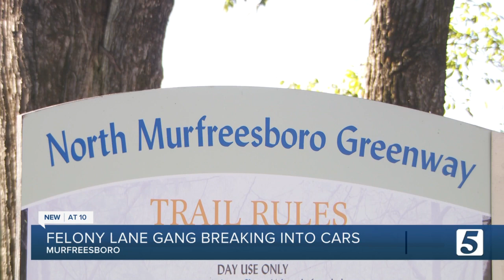Police: 'Felony Lane Gang' striking in Murfreesboro with car burglaries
While this may look like a normal bank interaction, Murfreesboro Police Department officials said it's a crime happening in broad daylight.